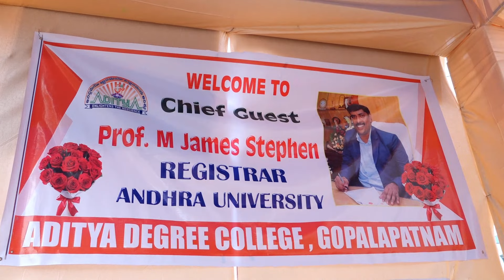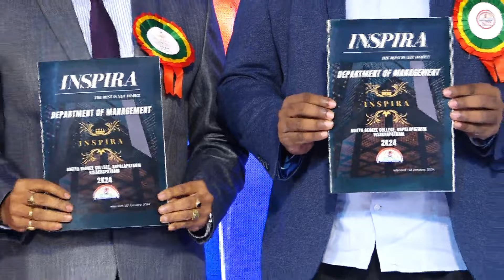INSPIRA 2K24 DEPARTMENT OF MANAGEMENT ADITYA DEGREE COLLEGE, GOPALAPATNAM